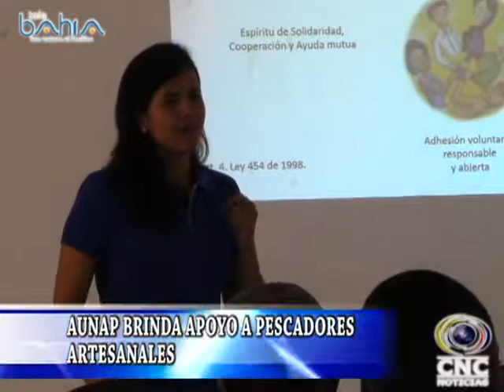AUNAP BRINDA APOYO A PESCADORES ARTESANALES